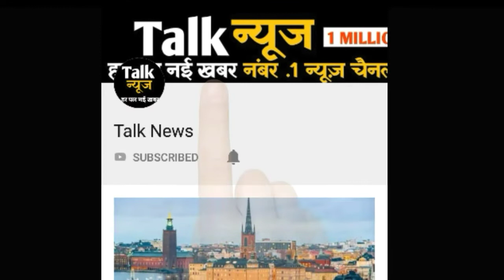नेपाल में हो रही बारिश से उत्तर बिहार की नदियों में उफान, पांच जिलों में आया बाढ़